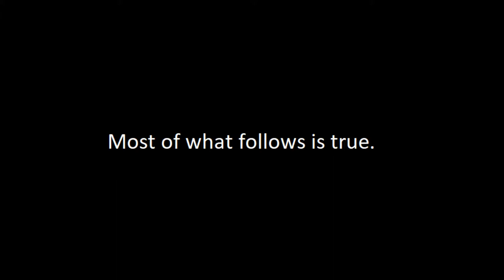Ry Cooder, Joe Seneca, John "Juke" Logan - Willie Brown Blues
From the 1986 movie soundtrack, "Crossroads". I claim no rights to any of the images or music in this video.
Lyrics:

[Instrumental intro]

Hey, call me Willie
Blind Dog Fulton
Smokehouse Brown
Call me Willie
The one and only Willie Brown

I'm built for comfort, not built for speed
I got everything you good girls need
See me comin', throw your man outdoors
I may not get this way no more
Call me Willie, the one and only Willie Brown, yeah

[Instrumental bridge]

Hey pretty mama, you sure look fine
Call me dog but I ain't blind
Smokehouse man is back in town
Call me up when your love comes down

I'm lovin' all you women two by two
Ain't gonna stop ‘till the lovin' is through
It gets too hot, windmill turns
Baby play the fiddle when the Smokehouse burns

Call me Willie
Call me Willie
Blind Dog Fulton
Smokehouse Brown
Call me Willie
The one and only Willie Brown, yeah

[Instrumental outro]

Songwriters:  Joe Seneca (lyrics), Ry Cooder (music)
Music Producer: Tom Whalley
Video Producer: Eleanor Plant

Exactly WHO is Willie Brown?
The folklore of Mississippi Delta blues has more mysteries than you can count, but few are as intriguing as the mystery of Willie Brown.  Who was he?  Why is there so little of his music to be found today? Why is he called-out by name in Robert Johnson’s song, “Crossroad Blues”?

Brown was a protégé of Charley Patton and side-man to Robert Johnson and Son House. His known recordings amount to just eight songs.  There is documentation that he recorded six songs in a 1930 session in Grafton, Wisconsin, and that three 78 rpm discs were published. But only three copies of one of those discs have been found:

   Paramount 13090: "M&O Blues" / "Future Blues" (only three copies have been found)
   Paramount 13001: "Grandma Blues" / "Sorry Blues" (no copies have been found)
   Paramount 13099: "Window Blues" / "Kicking in My Sleep Blues" (no copies have been found)

In addition, Alan Lomax recorded Brown in the 1941 Library of Congress version of “Make Me a Pallet on the Floor”, and in the 1942 Arkansas recording of “Ragged and Dirty”.

There is documentation that there were more, but they were destroyed. H.C. Speir of Jackson, MS  recorded Brown in 1933, but those recordings were never published and the demos were destroyed by fire at Speir's store and offices in 1942.

Willie Brown is considered by blues experts as an exceptional talent, and that adds to the intrigue.  John Tefteller is a respected authority on music recordings who once paid over $37,000 for a blues record.  On the subject of Willie Brown, he’s said, “Find me missing Willie Brown [recordings] and you will see me writing REALLY big checks.”  Everyone loves a mystery, and the treasure hunt angle only increases the interest.